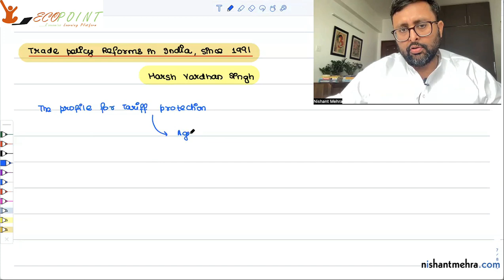Indian Economics | Trade Policy Reforms | Part 5| Harsh Vardhan Singh | Lecture 10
In this recording,  we will discuss is India an economy with low tariffs, and what evidences Harsh Vardhan Singh has given for the same. In this recording, we will discuss different tariff patterns for agriculture and Non-Agriculture Products; Comparison of India's average MFN Tariffs with Tariffs of APEC Economies

This is the part of Indian economics II syllabus.
Following is the list of readings which we have covered so far in Indian economics II.

Lecture 1 | Indian Economics | India's Inward ReTurn | Shoumitro Chatterjee & Arvind Subramanian | Part 1
Lecture 2 | India's Re Turn Inward | Arvind Subramanian | Shoumitro Chatterjee | Part 2
Lecture 3 | Rakesh Mohan and Partha Ray | Indian Financial Sector | Part 1
Lecture 4 | Indian Economics | Indian Financial Sector | Rakesh Mohan and Partha Ray | Part 2 | 4
Lecture 5 | Indian Economics | Indian Financial Sector | Rakesh Mohan and Partha Ray | Part 3 | 5
Lecture 6 | Indian Economics II | Trade Policy Reforms | Part 1 | Harsh Vardhan Singh
Lecture 7 | Indian Economics II | Trade Policy Reforms | Part 2 | Harsh Vardhan Singh
Lecture 8 | Indian Economics II | Trade Policy Reforms | Part 3 | Harsh Vardhan Singh
Lecture 9 | Indian Economics | Trade Policy Reforms | Part 4 | | Harsh Vardhan Singh

1) Basics of MA Economics Entrance Exam (DSE/ISI/JNU/IGIDR/MSE)
2) Semester Exam, Economics H
3) UGC Net Economics
4) Indian Economic Services